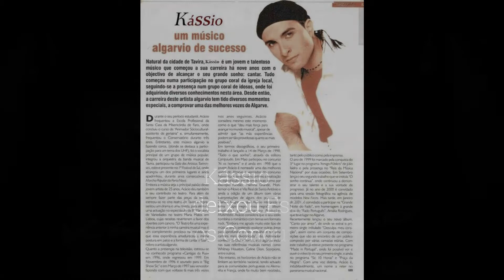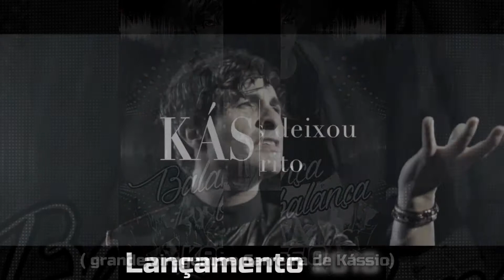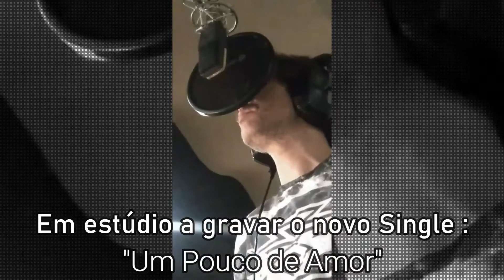Kássio 20 ANOS - SÍNTESE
Síntese 20 anos de Conquistas.
Muito, muito mais referente ao inicio e durante 20 anos de minha Carreira teria para partilhar convosco, mas por agora estes foram os momentos escolhidos.